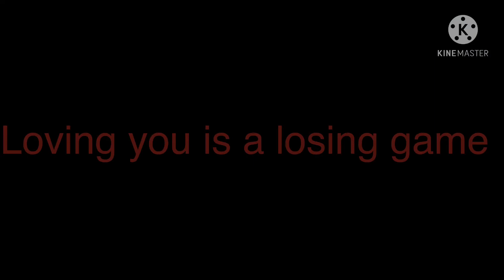Loving you is a losing game ft. Octonauts fariytail AU //NOT PART OF SERIES//